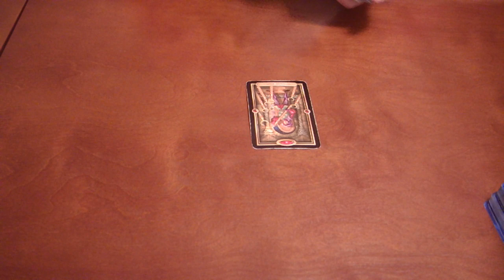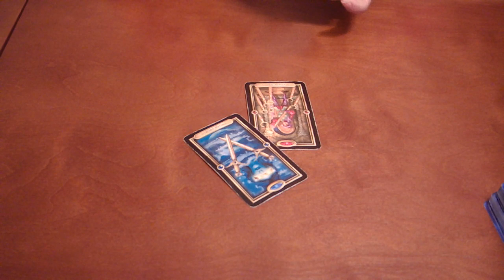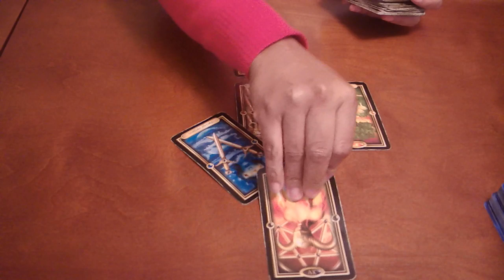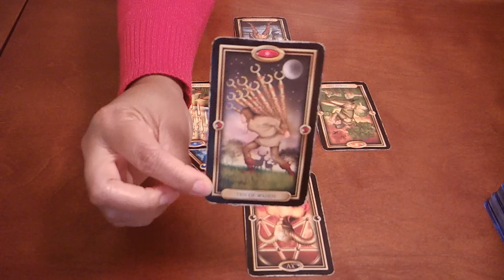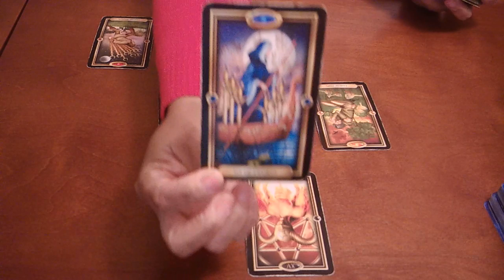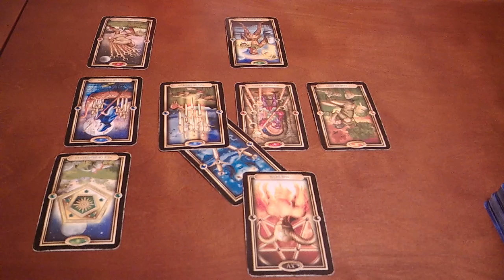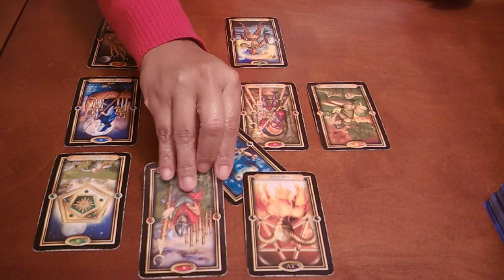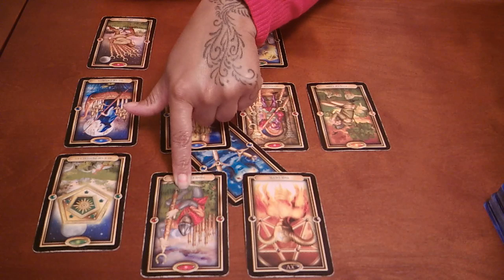LEO~THINGS WILL START TO TURN IN YOUR FAVOR~JUNE 2020